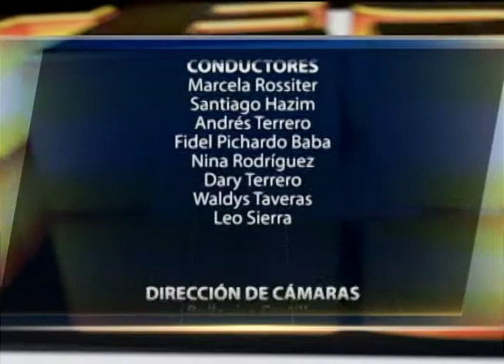Impedir que la publicidad política vuelva a invadir espacios públicos.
El asesor municipal Waldis Taveras afirma que no se debe perder el control de la publicidad exterior, pues ya la pre campaña política del PRM está llenando de afiches algunas zonas de la capital con imágenes de candidatos.